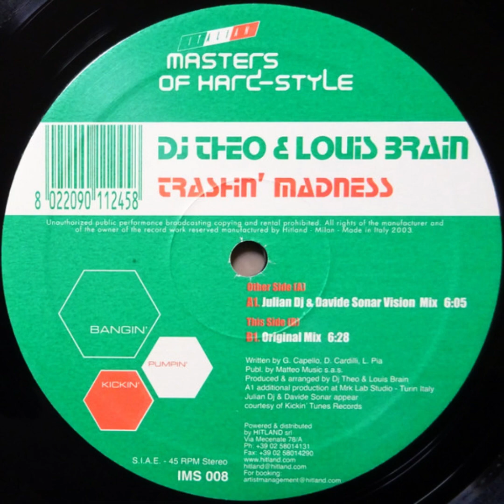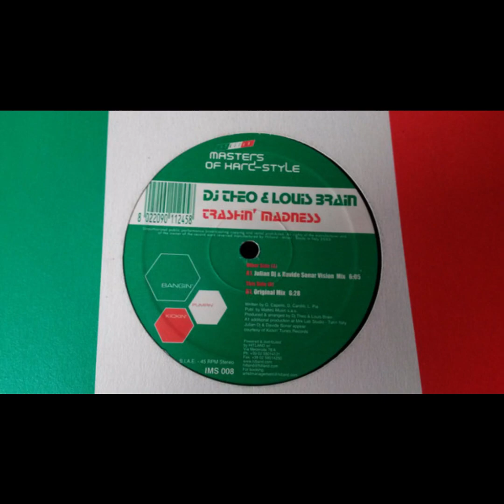DJ Theo & Louis Brain - Trashin' Madness (Original Mix) (2003) (IMS 008)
Artist: DJ Theo & Louis Brain
Track: Trashin' Madness (Original Mix)
Vinyl Title: Trashin' Madness
Year: 2003
Label: Italian Masters of Hardstyle
Nº: IMS 008
Country: Italy
Genre: Electronic Music
Style: Hardstyle, Hardcore, Hard Dance, Hard House, Hard Trance